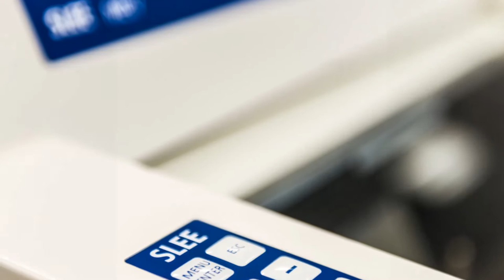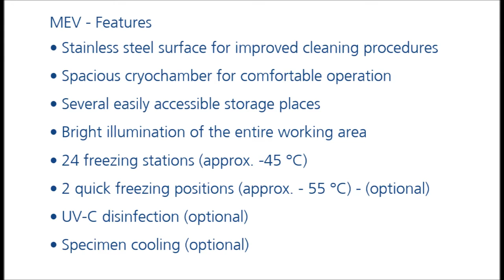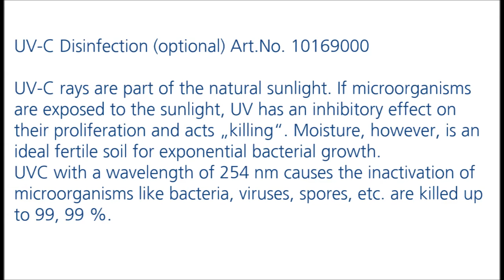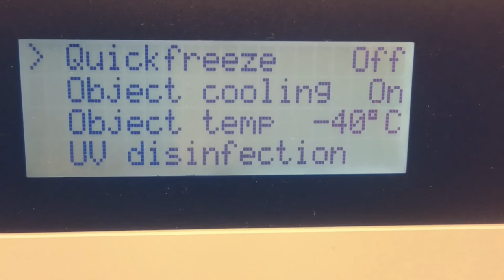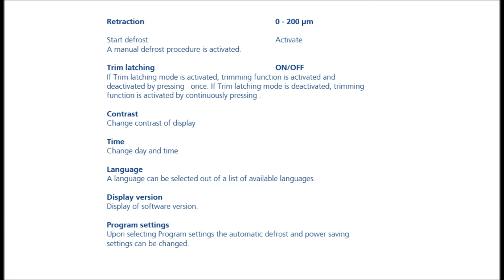SLEE Cryostat MEV